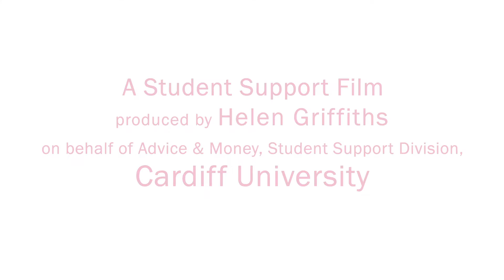Support for care leavers and estranged students studying at Cardiff University.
This is a video outlining the support available for care leavers and estranged students studying at Cardiff University.

To be eligible for support you have to be eligible for undergraduate funding as a “home” student.
To be guaranteed accommodation in university residences as a first year student, certain conditions have to be met.

An applicant must be able to demonstrate that they have been in care for three months since the age of 16 or six months from the age of 14, and must have been in care in the last 10 years.
Or an estranged student must be able to demonstrate that they have been irreconcilably estranged from their parents or guardians between the age of 16 and leaving school or FE College and the estrangement occurred in the last 10 years. (This will be considered on a case by case basis).